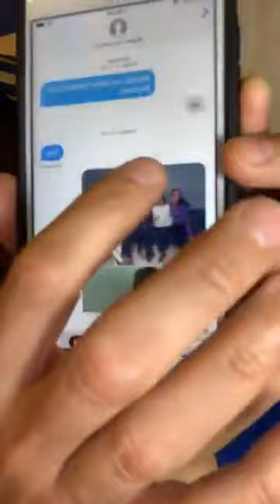Lady La Vulgaraza " El Regimen Ortega/Murillo le Bloquean entrada a Panama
🔊🔊🔊Informa para (PCHN) Luis Calero is an award-winning Video Producer in
San Francisco, CA. Luis Calero is committed to positively impacting our Community!

Que está pasando en Panama? Regresaron a Nicaragua a Lady La Vulgaraza "Real" hoy.
Nota: No estoy relacionado ni asociado de ninguna manera con el invitado de hoy. Muchas veces acepto las solicitudes de participación en el video, y esta noche fué una de esas.
Videos autorizados por los autores, para el Canal en Youtube "Popular Channel Nicaragua" se prohibe la Copia de los Videos.

Cuando se cumplen tres meses de las protestas contra el régimen de Daniel Ortega, las fuerzas gubernamentales asediaron durante casi ocho horas la ciudad de Masaya, que se ha convertido en bastión de la oposición a su Gobierno. Han sido semanas de intensa violencia en Nicaragua desde que los ciudadanos salieron a las calles para protestar en contra de una reforma por decreto de la Seguridad Social el pasado abril. Fue la gota que colmó el vaso. La dura represión a las manifestaciones y el descontento que arrastraba la población después de once años del Gobierno de Ortega derivó en una oleada de protestas pidiendo su dimisión. Sus partidarios y grupos irregulares armados también han salido a las calles donde ha habido enfrentamientos. La Asociación Nicaragüense Pro Derechos Humanos (ANDPH) recoge ya un balance de 351 muertos. La iglesia Católica ha tratado de mediar en un diálogo para una salida pacífica, la comunidad internacional ha presionado exigiendo el cese de la represión, pero la herida sigue abierta.